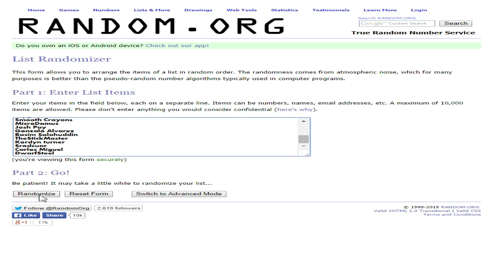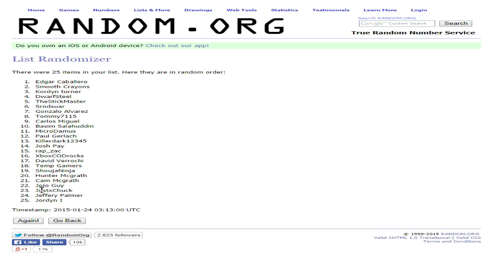Shovel Knight Gameplay: Episode 4 | King Knight | I AM THE ONLY KING HERE!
Episode 4 of Shovel Knight! I am the only King around here! King Knight! Prepare to die! :D

Day 6 of the "Monster Hunter 4 Ultimate" demo code giveaway!

This is day 6 of the Monster Hunter 4 Ultimate Demo code giveaway. I want to thank all of the participants for joining us. I hope you'll stick around for the next giveaway hopefully coming in the near future. :D

▲▲▲▲Follow Me▲▲▲▲

Shovel Knight is a sweeping classic action adventure game with awesome gameplay, memorable characters, and an 8-bit retro aesthetic created by Yacht Club Games. You play as the eponymous Shovel Knight, a small knight with a huge quest. Shovel Knight has come to this valley with two goals: to defeat the evil Enchantress and save his lost beloved. He wields a ShovelBlade; a multipurpose weapon whose techniques have now been lost to the ages. Always honest and helpful, Shovel Knight is a shining example of the code of Shovelry: Slash Mercilessly and Dig Tirelessly!

However, between Shovel Knight and his beloved stands a cadre of villainous knights. These terrible foes, known as The Order of No Quarter, have been dispatched to prevent Shovel Knight from reaching the Enchantress at any cost!

"Layers Of Fear #3 Gameplay | WHAT IS THAT?! | Halloween Special!"